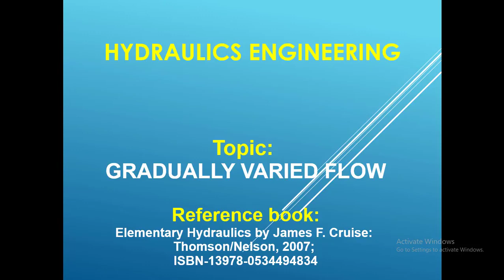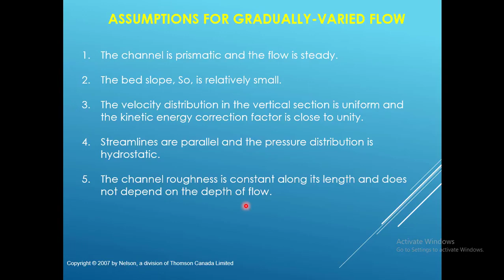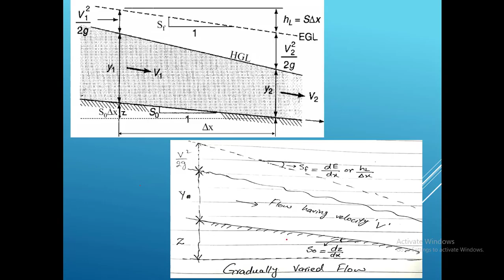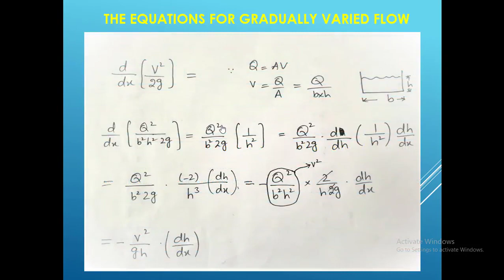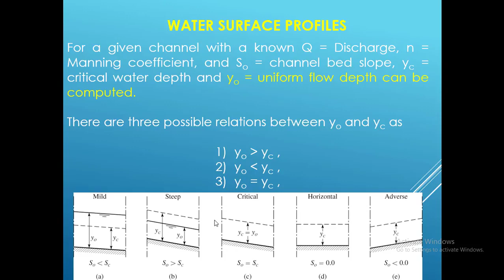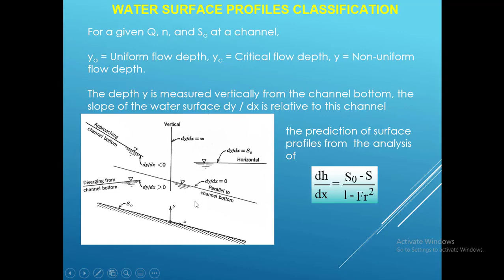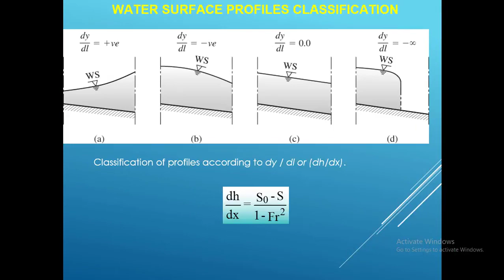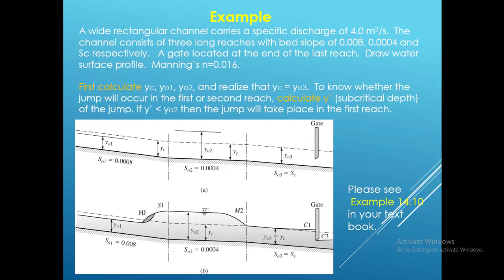Gradually varied Flow | Gradually Varying Flow Profiles, GVR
Gradually varying Flow
here you will get all about the Gradually varied flow (GVR)

Gradually varied Flow
# GVR